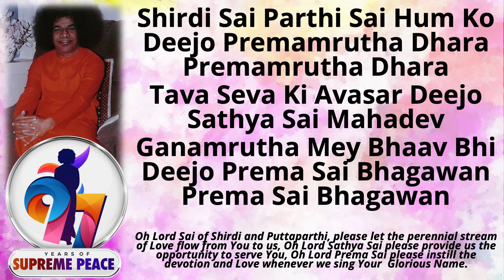449 | Shirdi Sai Parthi Sai Humko Deejo | BhajanBliss Daily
Shirdi Sai Parthi Sai Hum Ko Deejo Premamrutha Dhara Premamrutha Dhara
Tava Seva Ki Avasar Deejo Sathya Sai Mahadev
Ganamrutha Mey Bhaav Bhi Deejo Prema Sai Bhagawan Prema Sai Bhagawan

Oh Lord Sai of Shirdi and Puttaparthi, please let the perennial stream of Love flow from You to us, Oh Lord Sathya Sai please provide us the opportunity to serve You, Oh Lord Prema Sai please instill the devotion and Love whenever we sing Your  Glorious Name.